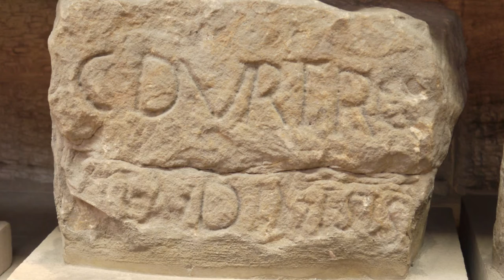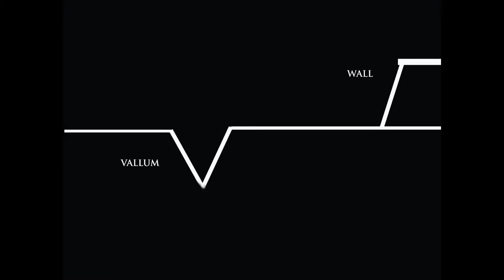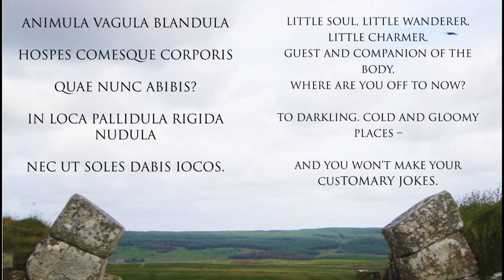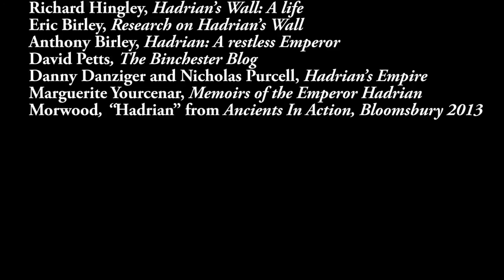Hadrian: the man and the wall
My first film: a documentary about the Emperor Hadrian and Hadrian's Wall. This is the result of my fascination with Hadrian and a love of film-making.